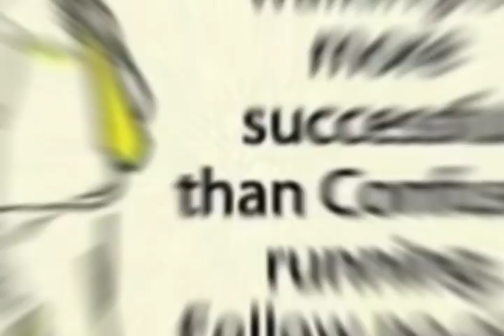BALI TUTORIAL | SUMIT BALI| NEHA RALI|BANTALAB |JAMMU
Good evening
It is to informed that Instititute will reopen on 1 April 2023, Those who are interested to send their ward in Bali Tutorial where we believe in conceptual Education .

Regards
Bali Tutorial